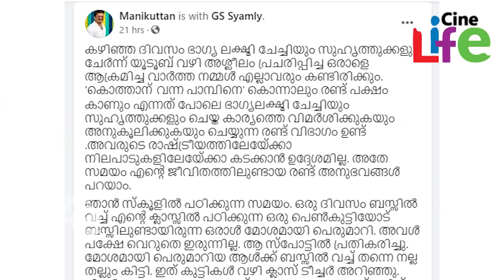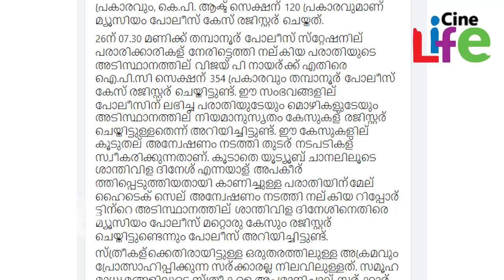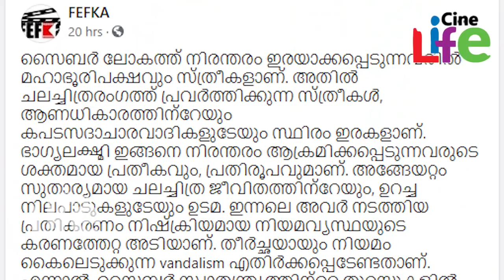ഭാഗ്യലക്ഷ്മിയെ പിന്തുണച്ച് താരങ്ങളും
സോഷ്യല്‍ മീഡിയയിലൂടെ അശ്ലീല സംഭാഷണം നടത്തി ഫെമിനിസ്റ്റുകള്‍ അടക്കമുള്ളവരെ അധിക്ഷേപിച്ച യൂട്യൂബര്‍ ഡോ. വിജയ് പി നായരെ മര്‍ദ്ദിച്ച സംഭവത്തില്‍ ഭാഗ്യലക്ഷ്മി, ദിയ സന എന്നിവര്‍ക്ക് പിന്തുണയുമായി താരങ്ങള്‍. നിരവധി പ്രമുഖ താരങ്ങളാണ് ഇവര്‍ക്ക് പിന്തുണ പ്രഖ്യാപിച്ച് എത്തിയിരിക്കുന്നത്. വിധു വിന്‍സെന്റ്, ആലപ്പി അഷ്‌റഫ്, ജോയ് മാത്യൂ, നടന്‍ മണിക്കുട്ടന്‍ , ഹേമന്ദ് മേനോന്‍, തുടങ്ങി നിരവധി പേരാണ് താരത്തിന് പിന്തുണ പ്രഖ്യാപിച്ച് എത്തിയത്.ഒപ്പം ഡബ്ല്യൂസിസിയും ഫെഫ്കയും താരത്തെ പിന്തുണച്ച് എത്തിയിട്ടുണ്ട്.